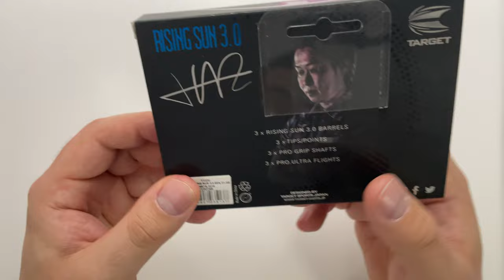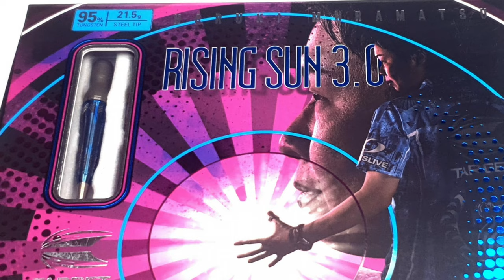Target Rising Sun 3.0 | DARTS REVIEW: Haruki Muramatsu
Aus dem Land der aufgehenden Sonne. Target hat mit Haruki Muramatsu eine Asiatische Softdartlegende unter Vertrag. Muramatsu genießt in Asien den gleichen Ruhm wie ein gewisser Phil Taylor. Seine Darts haben ein modernes, futuristisches Design. Vor allem die unterschiedlichen Barrel-Farben stechen sofort ins Auge. Ben zeigt euch in diesem Video wie die Darts genauer aussehen.

KAPITEL
0:00 Intro
1:07 Unboxing
2:57 Review
5:10 Messen & Wiegen
6:23 Ab ans Board
7:41 Fazit